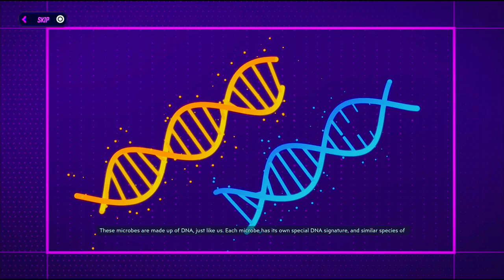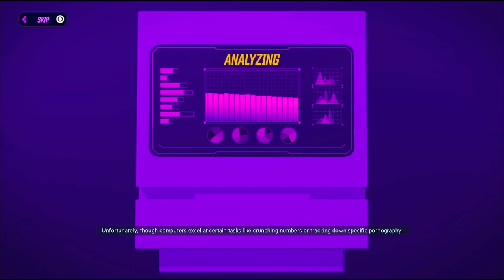BORDERLANDS 3 | PS5 WALKTHROUGH | PART 9 | TALES FROM SANCTUARY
BORDERLANDS 3 Gameplay Walkthrough Part 9 includes the missions...

Claw And Order
Just A Prick
Borderlands Science!

This no commentary HD walkthrough for BORDERLANDS 3 also available on PS5, XBOX and PC will include the Full Game Main Campaign Story Missions Side Missions Collectibles Cutscenes Gameplay and Ending.